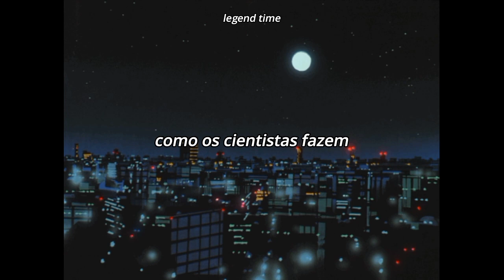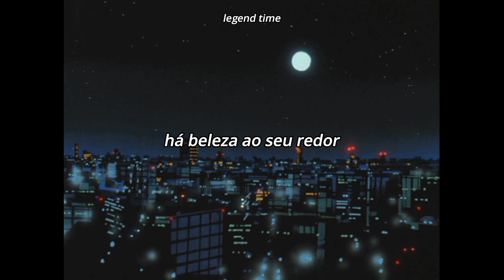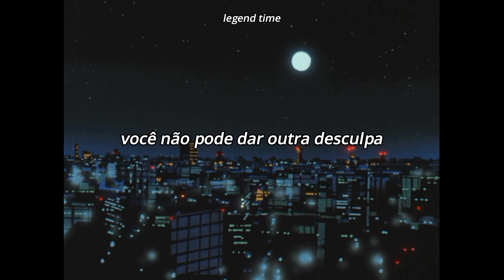chris clute - phone down (legendado)